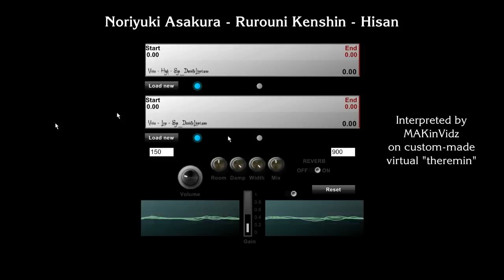PCSynth - Rurouni Kenshin - Hisan (played by moving computer mouse)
Making music by moving mouse:
A mouse-controlled VSTi virtual "theremin" demonstration.
Song: "Hisan" by Noriyuki Asakura, in Rurouni Kenshin.

Updated version of my virtual theremin: New frequency-based range setting, sound sample remade from scratch.